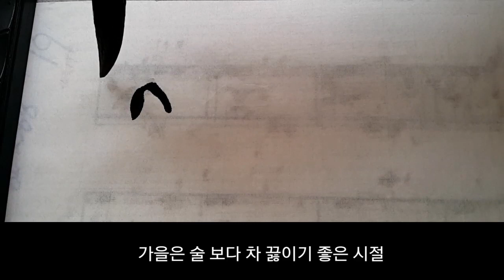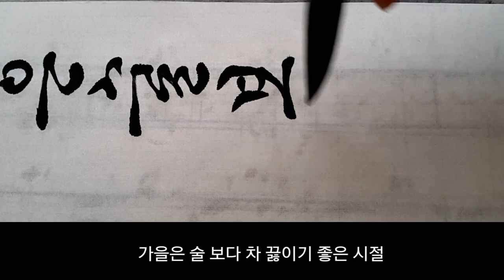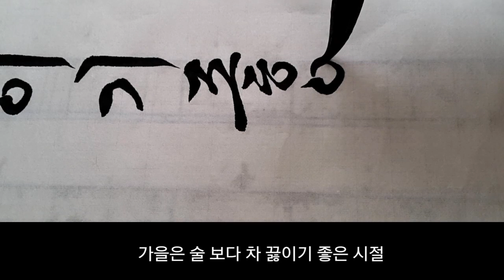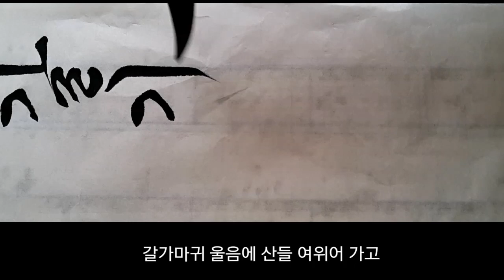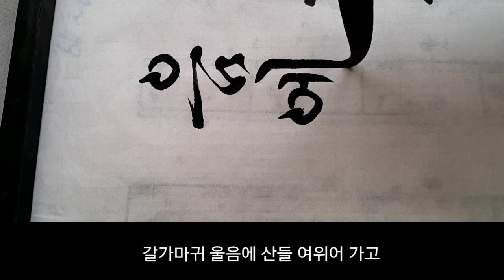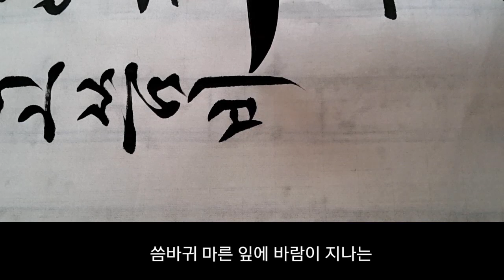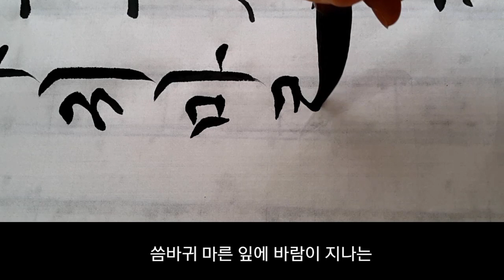제24회 부천휘호대회 (공모전) 명제2 김현승님의 무등차 #1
란티비 영상은 참고만 하세요.
공모전 출품 하시는 분은 명제를 꼭 확인하세요.
       -중고등부 대학 일반부 명제 2 -
무등차 김현승님의 시와 휘호대회 명제는 약간 다를 수 있습니다.
시에서는 [끓이며] 반복으로 나오지만 명제는 한 번만 쓰네요.
명제 확인 잘 하시고 오탈자 없이 잘 쓰셔서 좋은 결과 있으시길 바랍니다.

   무등차(無等茶)
                              김현승

가을은
술 보다
차 끓이기 좋은 시절

갈가마귀 울음에
산들 여위어 가고

씀바귀 마른 잎에
바람이 지나는
남쪽 십일월의 긴긴 밤을

차 끓이며
끓이며
외로움도 향기인양 마음에 젖는다.